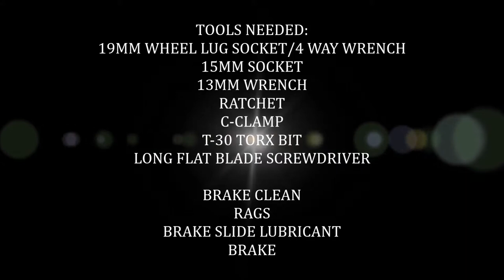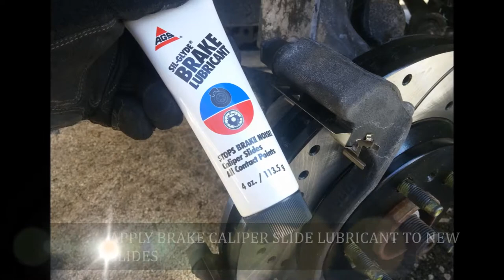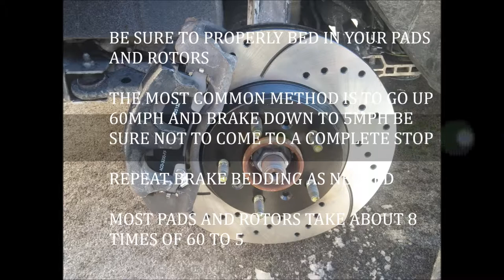2012 IMPALA FRONT BRAKE UPGRADE PHOTOS-HOW TO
I UPGRADED FROM STOCK ROTORS AND STOCK PADS TO CROSS DRILLED AND SLOTTED ROTORS AND AC DELCO CERAMIC PADS